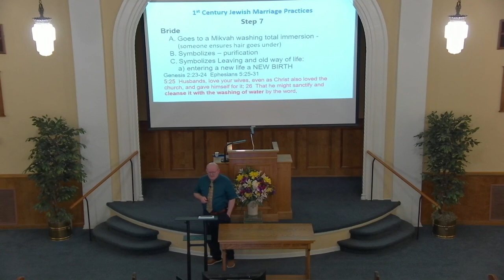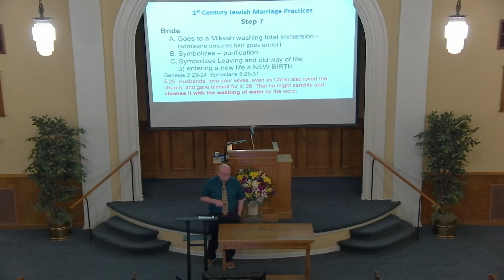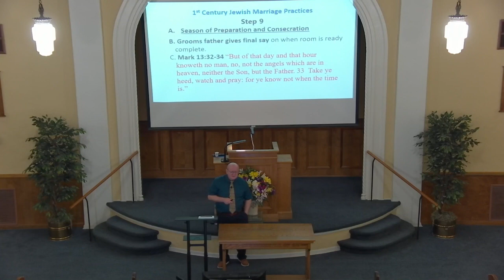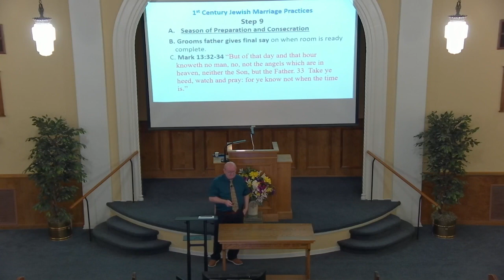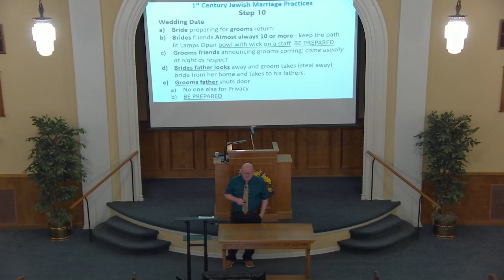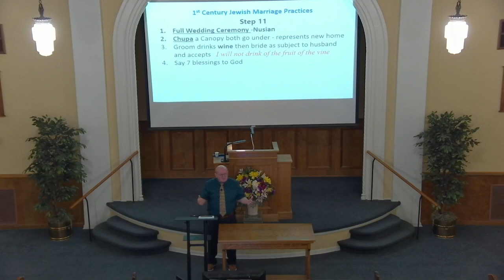Bob Stancell discusses First Century Wedding Practices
Bob Stancell from Bible Lands Museum in Sandy Oregon gives a presentation on First Century Wedding Practices.  This really clarifies many of the marriage illustrations from the New Testament.